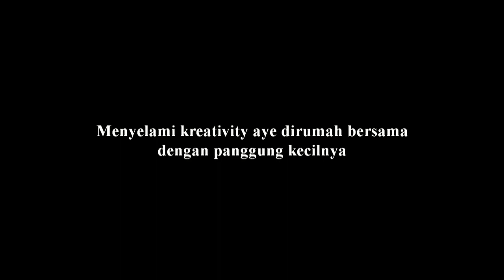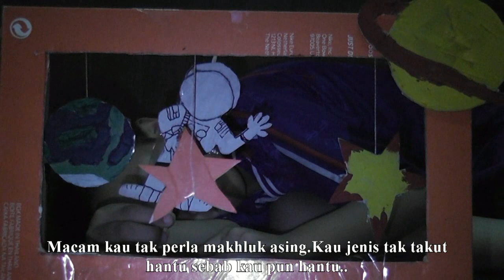Pawagam Aye:Angkasawan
Aye dengan pawagam mininya yang dibuat dengan bantuan mama dia. Kreativity yang boleh dibanggakan dari seorang anak yang berumur 7 tahun ni.Juga berkat kretivity mama dia dalam membantu aye merekacipta pawagam mini ini.

Semoga aye dapat terus berkarya dimasa hadapan.

semoga bermanfaat